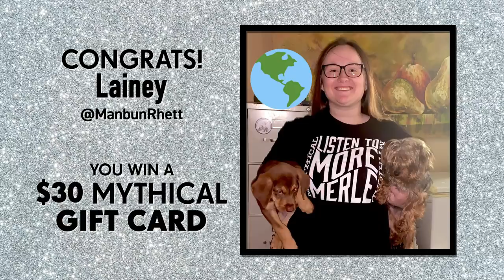Trying To Connect Missing Connections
Today, we're helping people online connect their missing connections. Check it out on Good Mythical MORE, the show after the show! GMMORE #1866